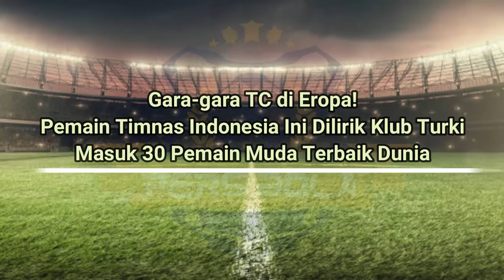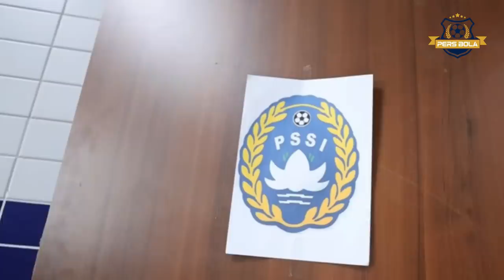ASUHAN STY DIMINATI EROPA 😡Penyerang Tajam Dilirik PSSI Wajib Pertahankan Timnas Jadi Perbincangan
Dalam laga perdana Timnas Indonesia melawan Cakallikli Spor di Turki, Timnas Indonesia berhasil bekuk klub Turki tersebut dengan skor 2-1.
Pertandingan tersebut adalah rangkaian uji coba Timnas Indonesia disamping Training Centre (TC) yang dilakukan sebagai persiapan piala Asia dan Dunia U-20.
Untuk laga selanjutnya, Timnas Indonesia akan menghadapi laga uji coba melawan Timnas Turki U-19.
Rencananya, setelah melaksanakan TC di Turki, Timnas Indonesia akan bergeser ke Spanyol untuk melanjutkan pemusatan latihan.
Hal yang menarik perhatian dari skuad Timnas Indonesia selama melakukan TC di Turki, adalah salah satu pemain garuda muda yaitu Marcelino Ferdinan.
Dikutip kanal Youtube STAR TIMNAS, sosok Marcelino Ferdinan akan memaksimalkan kemampuannya di Eropa.
Karena hal itu bisa membuat karir Marcelino berkembang dan dilirik oleh klub Eropa, berkat skilnya yang sangat luar biasa.
Saat ini Marcelino Ferdinan menjadi pemain bintang di Asia Tenggara dan menjadi pemain yang paling bersinar di Asia.
Menakjubkannya lagi, ternyata Marcelino Ferdinan masuk pada daftar 30 pemain muda terbaik saat ini.

Gara-gara tctimnasindonesia di Eropa! Pemain timnasindonesia Indonesia Ini Dilirik Klub Turki dan Masuk 30 Pemain Muda Terbaik Dunia